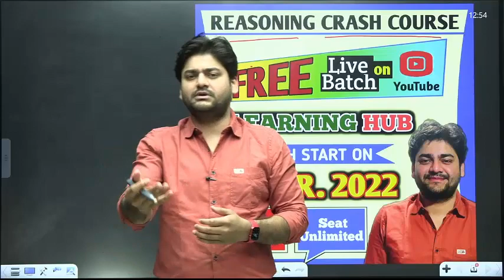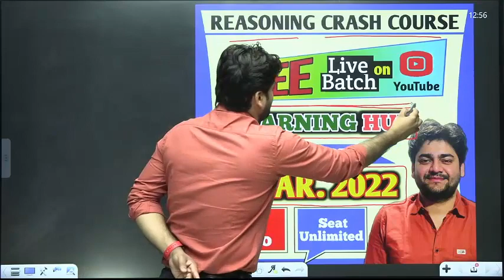Complete Reasoning Crash Course for you. ! Targeted Batch | Reasoning by Abhishek Sharma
Abhishek sharma has been teaching Reasoning for past 4 years. He will help you clear all the concepts of logical, verbal & non verbal reasoning. You can follow him on:

Group:-
Abhishek Reasoning Pdfs discussion-